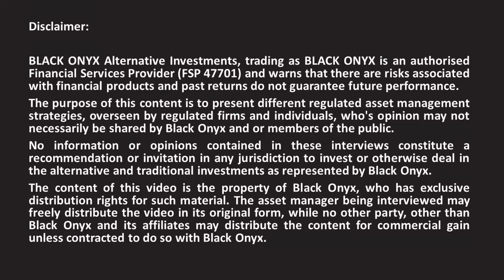How Is Your Fund Different? Murray Winckler - Laurium Capital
In this interview, Andrew Ludwig from BLACK ONYX asks Murray Winckler from  Laurium Capital "How is the fund different from other mainstream and asset managers?"

BLACK ONYX began as an alternative investment consultancy and has since evolved to become an advisory, distribution specialist and RegTech provider.

As a distribution consultancy and alternative investment advisory, we partner with award-winning asset managers (traditional & alternative), and generate high-quality video content for financial professionals and investors (independent & institutional), who wish to be better informed and remain digitally connected to the investable universe.

Our digital solution assists the asset managers’ distribution function and financial professionals’ CPD regulatory requirements while supporting economic transformation and financial literacy.

We believe investors need to be better informed to achieve the best risk-adjusted returns. Therefore we work harder at identifying the best ideas with the least correlation to a cluttered investment environment. In doing so, we represent award-winning, regulated alternative investments and cost-efficient structures, while running no public funds of our own.

BLACK ONYX is a registered FSP (47701) and accredited CPD provider.

for more detail.

BLACK ONYX gives you accessibility to strictly researched strategies that include:
• Balanced Funds
• Dividend Income
• Exchange Traded Funds (ETFs)
• Fixed Income
• Flexible Funds
• General Equity
• Global Equity
• Global Property
• Indexation
• Long Short Hedge
• Market Neutral
• Money Market
• Multi-Asset
• Multi-Manager
• Multi-Strategy
• Private Equity
• Section 12j
• SA Property
• Structured Products

Interests: Alternative Investments, Boutique Asset Managers, Hedge Funds (RIHF / QIHF), Multi Managers, Fund of Hedge Funds, Equity Long Short, Long Only, General